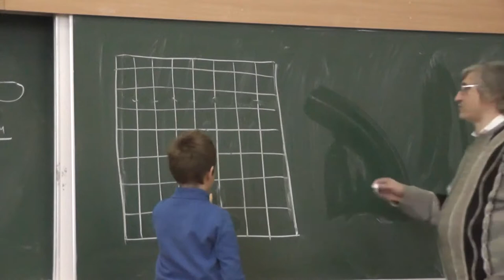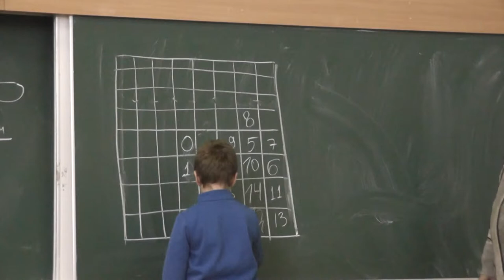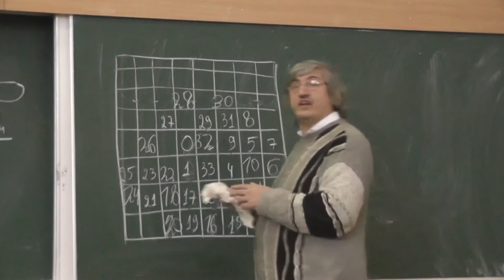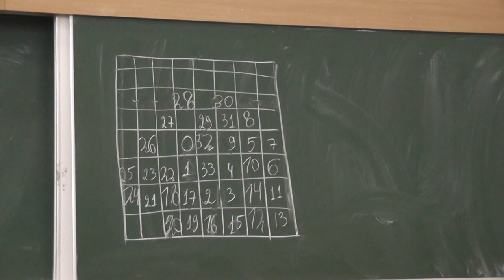120 Король каждый раз на новое поле (условие)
Два игрока по очереди передвигают короля по шахматной доске. Проигрывает игрок, первым поставивший короля на поле, где король уже побывал. Как играть?